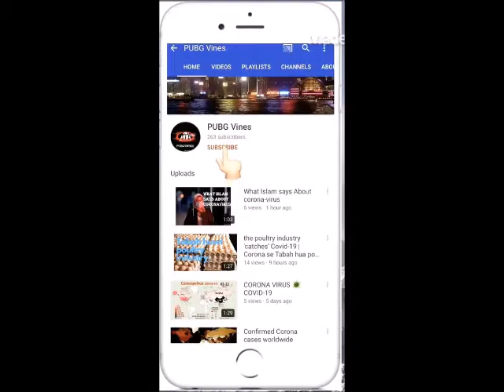Europe "Germany" Village & Agriculture Land |यूरोप के गांव और खेत | SARAH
Germany Village & Agriculture
European agriculture — 40% of the land — serves societal demands for food production, pollination and energy. Long-observed environmental impacts are mixed: decreasing GHG emissions, less pesticide use but exceedance of nutrients, diffuse pollution to water and dramatic loss of grassland biodiversity.

There are fewer farmers and less arable land but demand for food is growing. Europe faces a continuous challenge to reconcile low environmental impact, food security and the viability of rural societies.